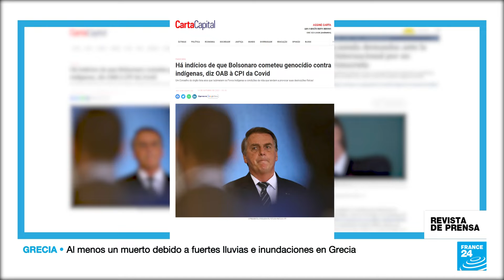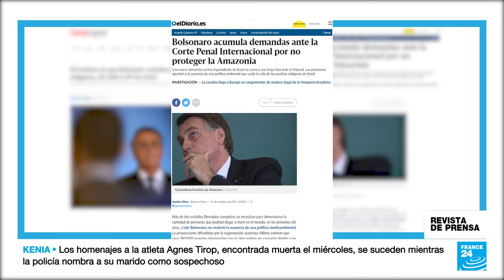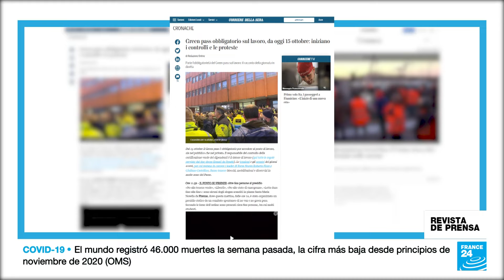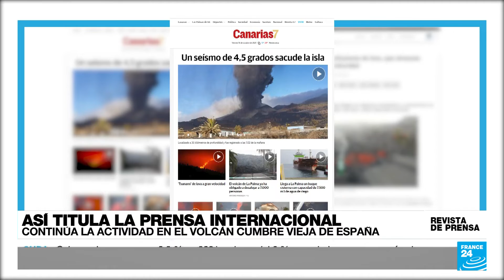"Indicios de genocidio" de Bolsonaro contra los indígenas, la portada de 'Carta Capital'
Abrimos con los "indicios de genocidio" del presidente Jair Bolsonaro contra las comunidades indígenas, destacados por el periódico brasileño 'Carta Capital'. Seguimos con el español 'Eldiario.es' que cubre la denuncia contra el líder brasileño ante la CPI por supuestos "crímenes" contra la humanidad por la deforestación del Amazonas. Repasamos las manifestaciones contra el green pass en Italia con el 'Corriere della Sera' y 'La Repubblica'. Cerramos con 'Canarias7' y 'RTVC' y su seguimiento a la erupción del volcán Cumbre Vieja.